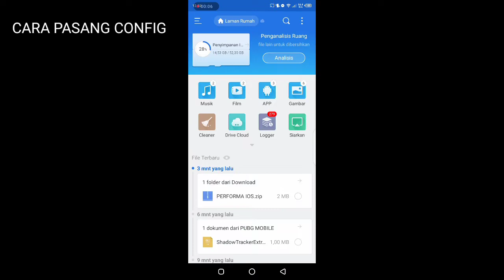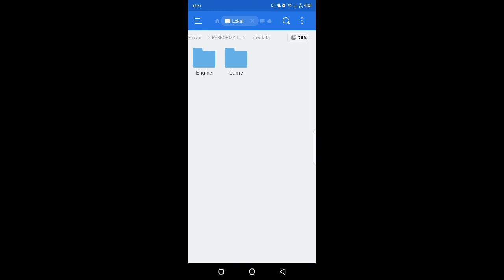CONFIG PERFORMA IOS,MEDIATEK AMAN GAES!!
kali ini aku akan upload config terbaru untuk meringankan game pubg m kalian semua,kali ini config dari ios,work di android mediatek,fast mapping,musuh auto keliatan dari jauh,no lag,minim recoil.

jangan liat game playnya,liat performa grafik dan mapnya,bukan pro player ya gaes
config ini tersedia 360-720p,jadi kita bisa sesuaikan dengan hp kalian,kalo di video menggunakan 480p
langsung aja klik link dibawah,no pw ya

device : infinix hot 8
processor : MT Helio A22
RAM/ROM : 4/64 GB